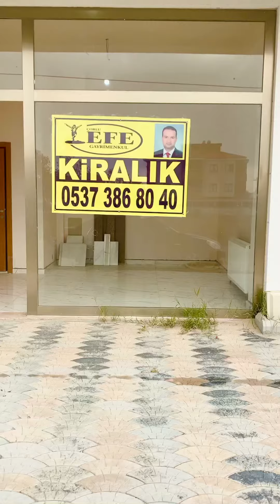Çorlu Kiralık Dükkan İskanlı Rumeli Mh 18 M2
​​BEYHAN KÜÇÜK
Sorumlu Emlak Danışmanı (SEVİYE 5)
Broker / Owner
​​EFE GAYRİMENKUL
REAL ESTATE
YER GÖSTEREME BELGESİ MUTLAKA İMZALATILIR
HERHANGİ BİR ÜCRET TALEP EDİLMEZ.
✅🔊📢 Önemli Not: Gayrimenkulün En Güncel ve Doğru Fiyatını Üzerinden Kontrol Etmenizi Öneririz.
PORTFÜYÜN  PAZARLAMA YETKİSİ SADECE FİRMAMIZA  AİTTİR.
 **SATIŞ & KİRALAMADA**
**PROFESYONEL DANIŞMANLIK HİZMETLERİMİZ**
DÜKKANIMIZ 18 M2 ÖNÜ AÇIK
WC VARDIR
DÜKKAN - 18 M2
 DÜKKANIMIZ RUMELİ MH. SOKAK CEPHELİ
ÇEVRESİNDE, ÇORLU KAPALI SPOR SALANU, CEMİLE YEŞİL
ANADOLU LİSESİ, A101, MEKKE CAMİ,
YENİ POSTANE VE KARGO , ŞİVA, EVERES, ÇORLU KENT
VİLLALARI, UĞUR OKULLARI VS
**SATIŞ & KİRALAMADA**
**PROFESYONEL DANIŞMANLIK HİZMETLERİMİZ**
-SATIŞ PAZARLAMA DESTEĞİ,
-BANKA KREDİSİ KULLANMA DANIŞMANLIĞI,
-FİYAT DEĞERLEME (EXPERTİZ) DESTEĞİ,
-TAPU VE BELEDİYE İŞLEM DESTEĞİ ,
!!BİZE GÜVENİN!!
!!KAZANAN SİZ OLUN!!
**ÇORLU EFE GAYRİMENKUL**
Eski bankacı olan konusunda uzman, eğitimli ve dürüst
kadromuzla hizmetinizdeyiz.
BİLGİ VE SUNUM İÇİN ARAYINIZ..
SEND MESSAGE OR CALL FOR INFORMATION THANK YOU SO MUCH.
Sorumlu Emlak Danışmanı
Broker/Owner Real Estate
Beyhan Küçük